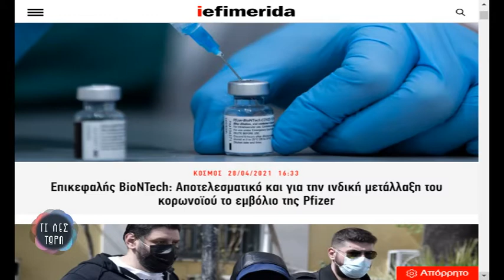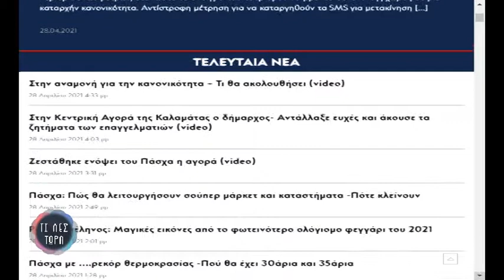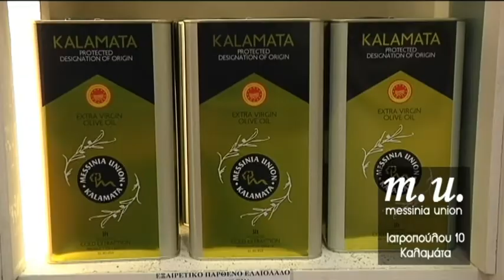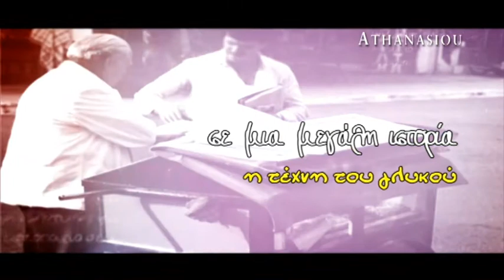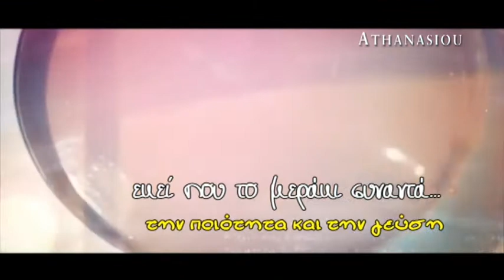ΤΙ ΛΕΣ ΤΩΡΑ 28-04-2021